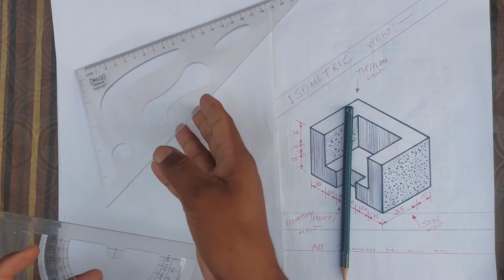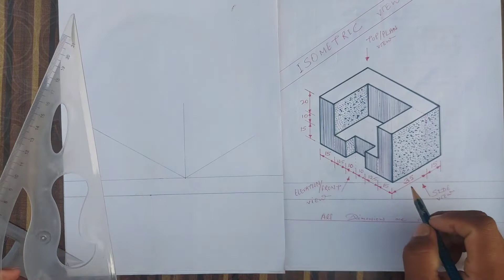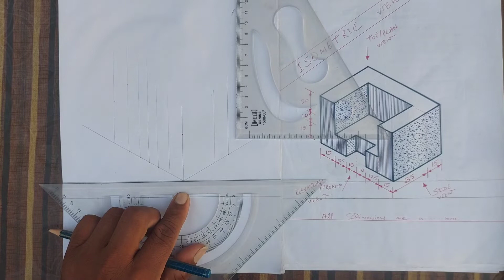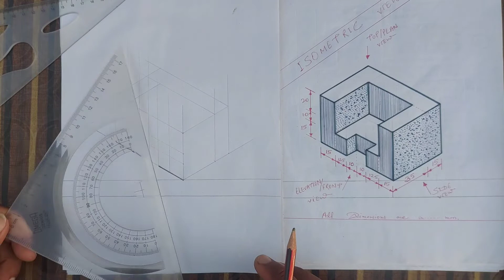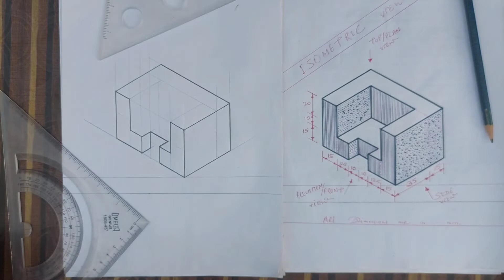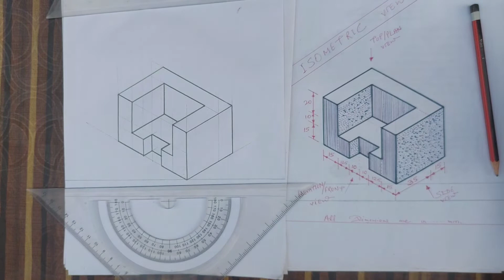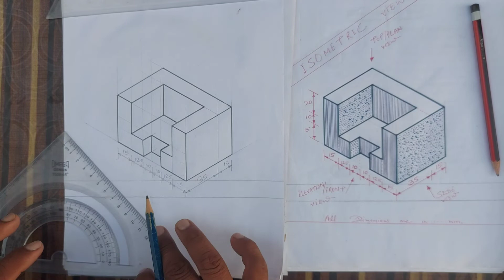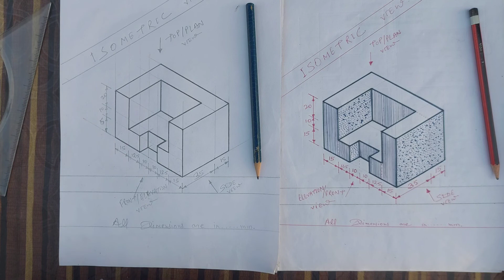How To Draw Isometric view, ITI Engineering Drawing first Years All Trade sanjeevsiriti#